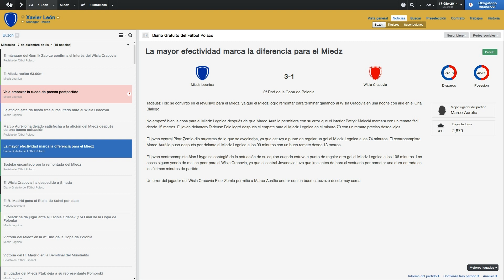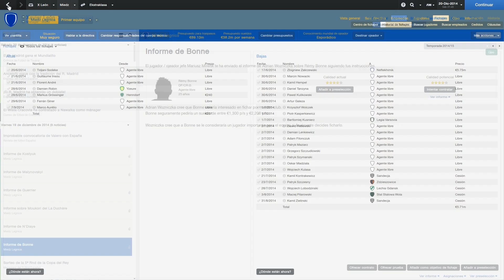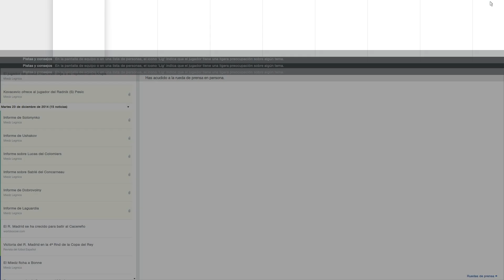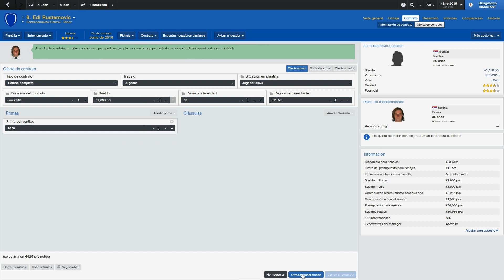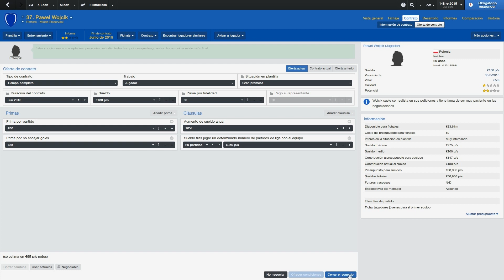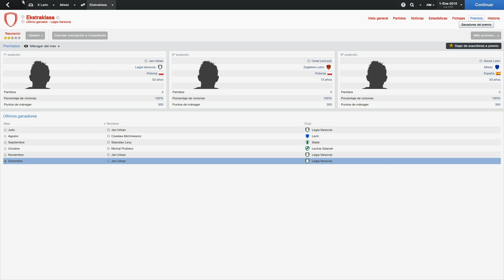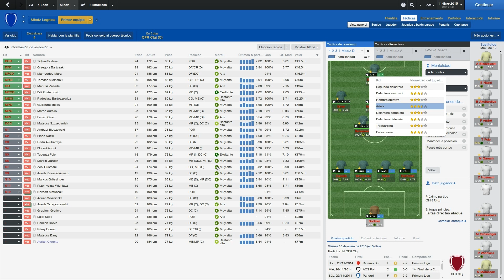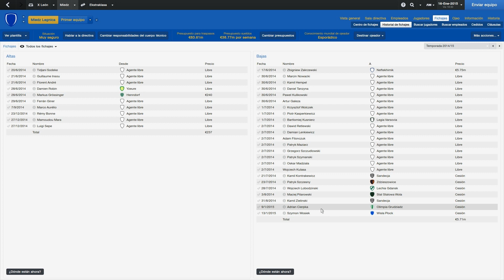ROAD TO GLORY FM 2014 - MIEDZ - TEMPORADA 2 EPISODIO 54: PREPARACIÓN PARTIDO MIEDZ - CFR CLUJ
Buenas a todos, y empieza la segunda temporada del road to glory, podrá permanecer el equipo en la Ekstraklasa o incluso daremos la sorpresa, lo iremos viendo poco a poco como rinde el equipo.